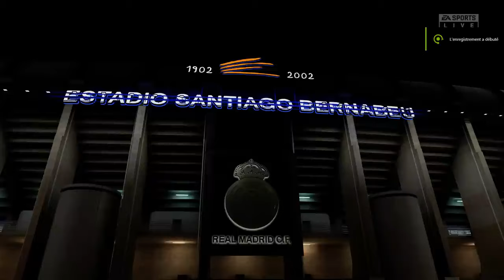FRANCE SPAIN FIFA 21 Gameplay PC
Match Amical sur FIFA 21 PC
France Espagne Match Exhibition sur PC FIFA 21
Moje Ig Please Follow to my IG